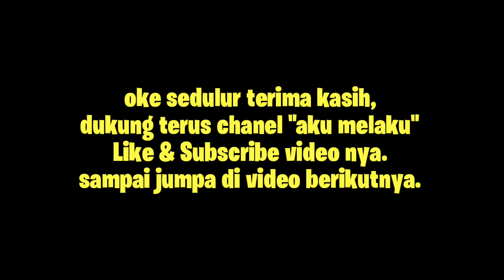Kompilasi truck variasi lampu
Varisi lampu truck SPM